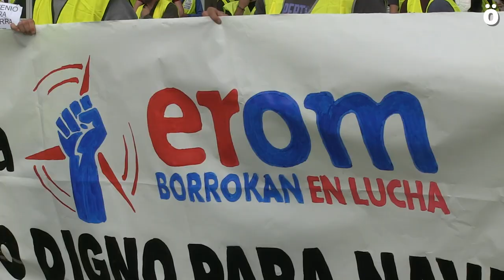La plantilla de Erom-Navarra comienza una huelga de 10 días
La plantilla reclama un convenio digno que termine con la precariedad que denuncian sufrir desde hace 6 años en esta empresa del sector de los aerogeneradores.